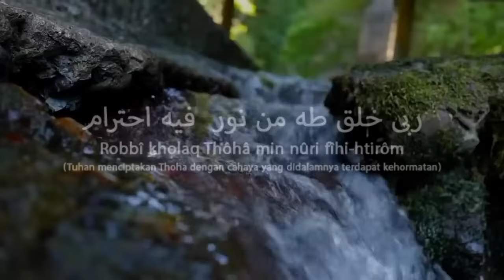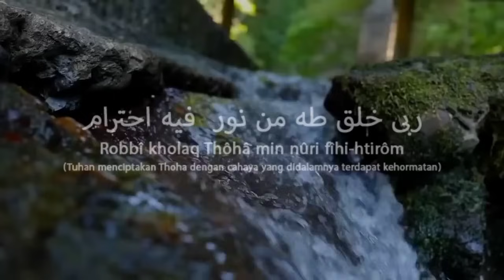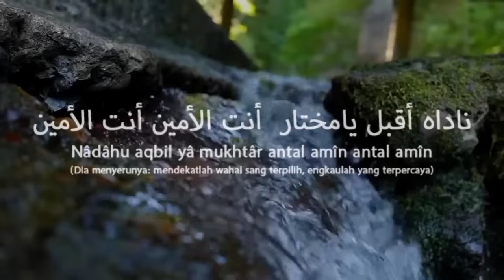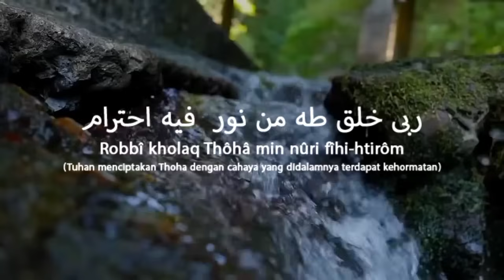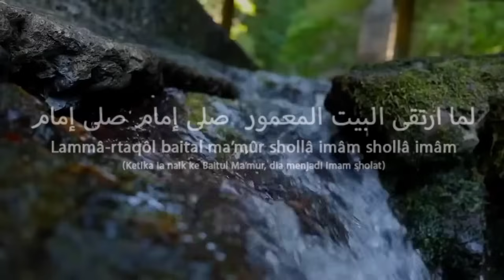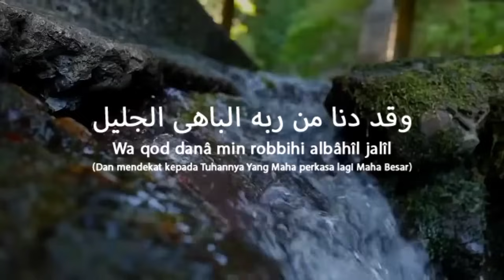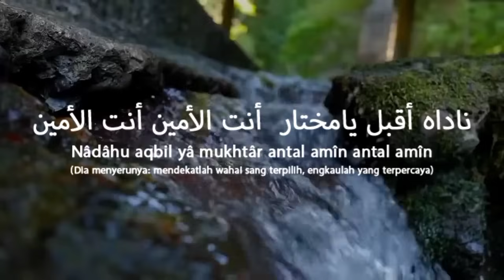Robbi Kholaq [ Sholawat Tanpa Musik ] 1 Jam Nonstop Lirik Arab, Latin & Terjemah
Robbi Kholaq
Sholawat Tanpa Musik
1 Jam Nonstop
Lirik Arab, Latin & Terjemah
Cover Bang Uje Nurjaman